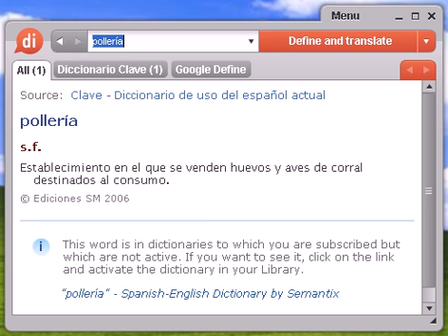Definición de pollería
pollería, diccionario, define, definir, significado, español, castellano, Dixio, pollerías